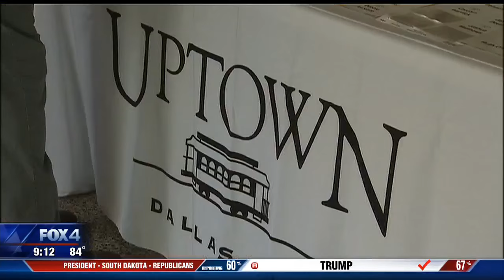Uptown Dallas woman’s car speared by parking sign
An Uptown Dallas woman woke up Sunday morning to find someone speared her car with a parking sign, sending it right through the windshield.